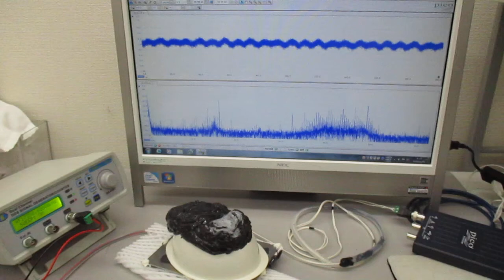非線形現象の音圧測定解析に基づいた、超音波伝搬制御実験（表面弾性波の特性テスト）